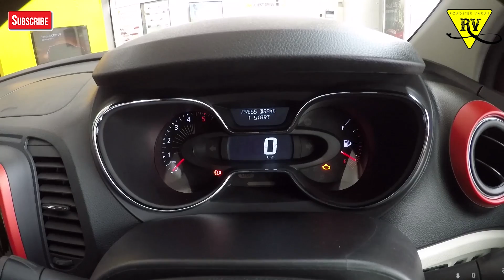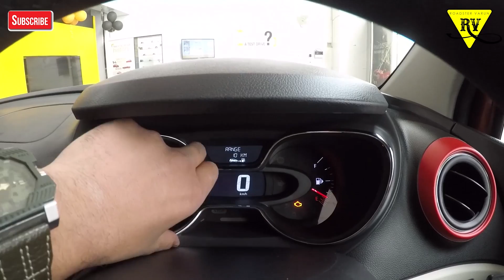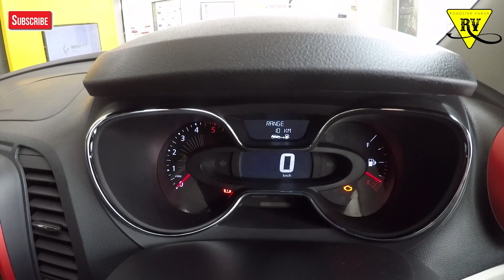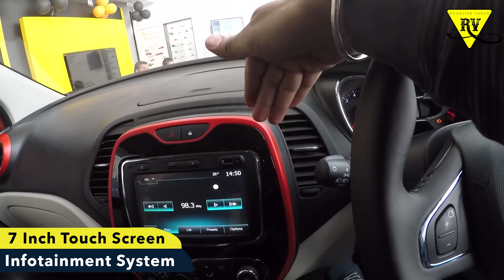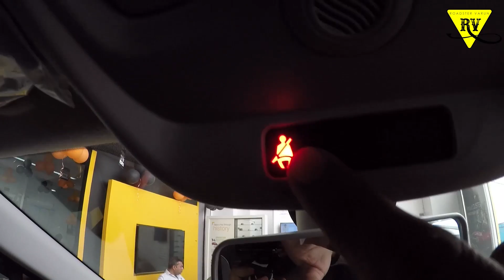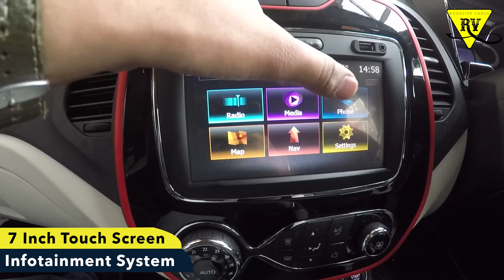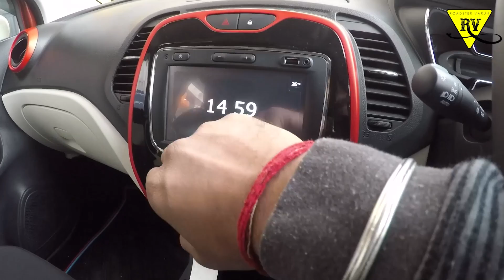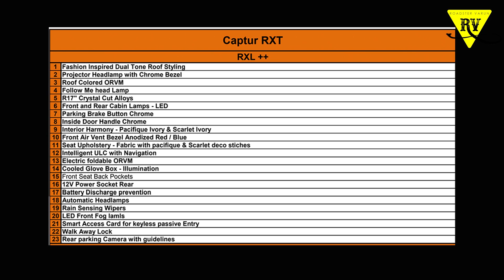2017 Renault Captur | Renault captur detailed review | RXT variant | Jalandhar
Renault Captur rxt 2017 depth look | Interior | Exterior | Engine | Features | Specs | Renault Captur

RENAULT JALANDHAR
Gurshish Building,Guru Gobind Singh Avenue,G.T.Road, Bye-Pass,, Jalandhar, Punjab 144001

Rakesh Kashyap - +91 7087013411